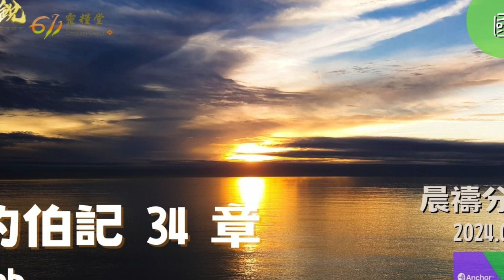新銳611晨禱 | 約伯記 34 | 國語 2024 01 30